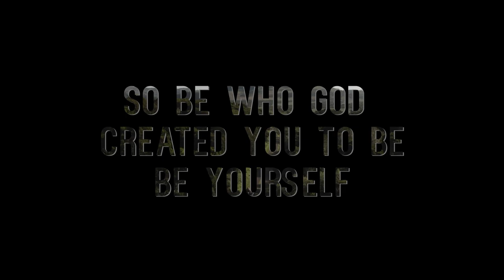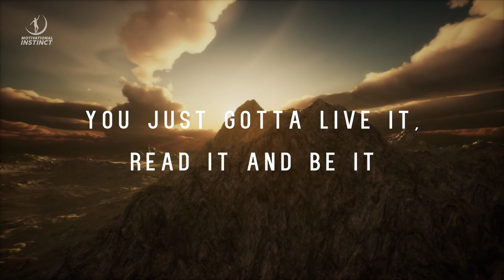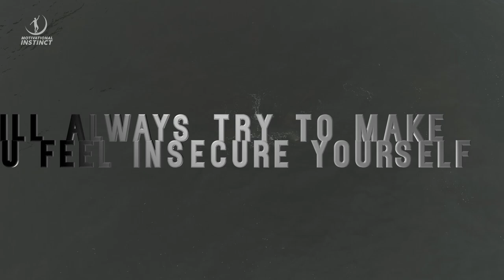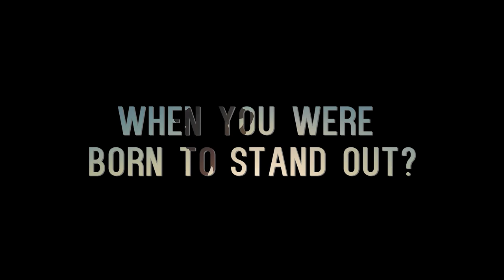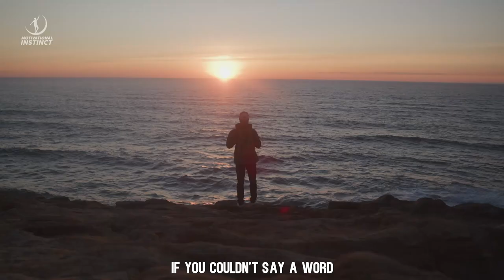DISCIPLINE IS EVERYTHING - Best Motivational Video Ever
You get to decide where your time goes. You can either spend it moving forward, or you can spend it putting out fires. You decide. And if you don’t decide, others will decide for you.

Speaker:
This is an original narration recorded specifically by Motivational Instinct Studio.

All footage used in our videos are licensed through StoryBlocks, FilmPac and Artgrid. We own commercial licenses for all the content used in our videos.

1)This video has no negative impact on the original works
2)This video is also for teaching purposes
3)It is transformative in nature
4)I only used bits and pieces of the videos  to get point across where necessary